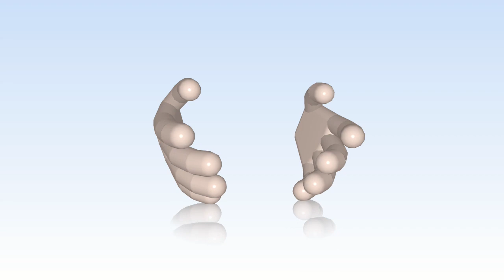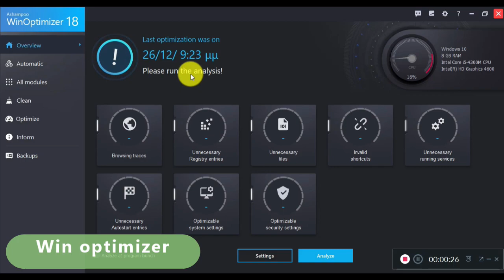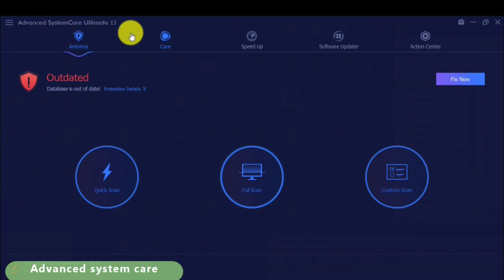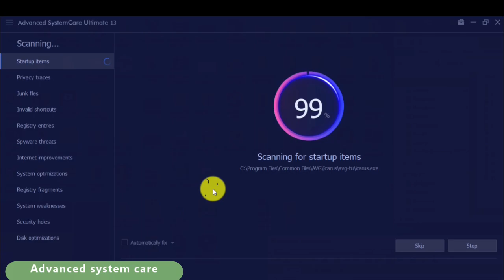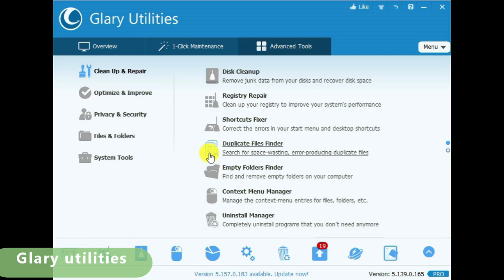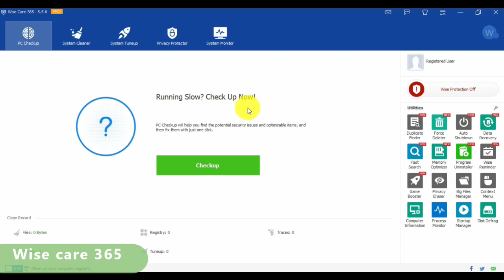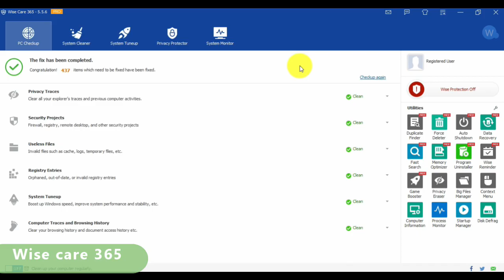Best 4 Software That Repair Your Computer 2021 - 5 Free Software That Are Actually Great!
This is a video that shows you what are the best software that repair automatically  many of the problems of your computer.
In my opinion, the best software are :
* Advanced system care
* Glary utilities
* Winoptimizer
* Wise care 365